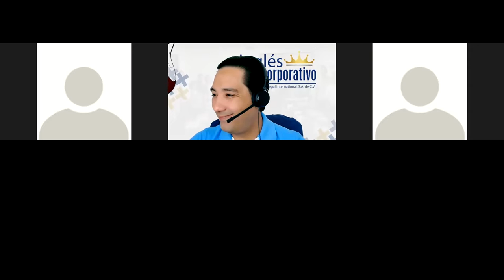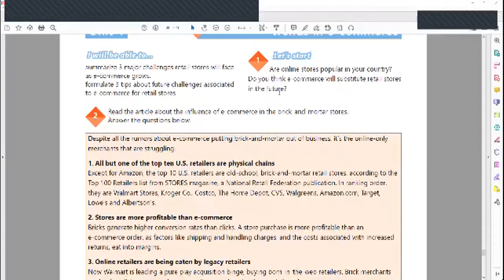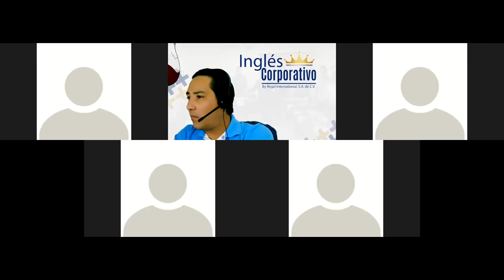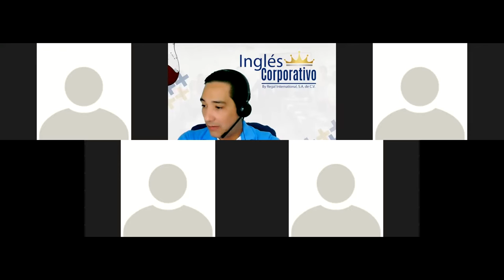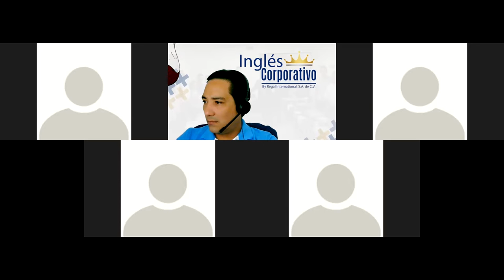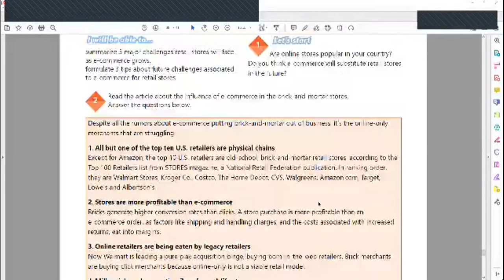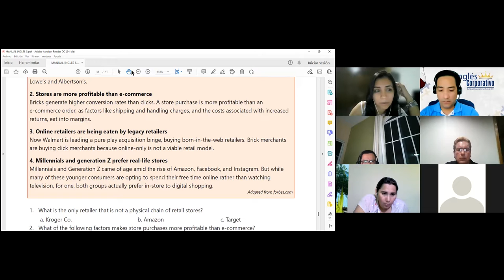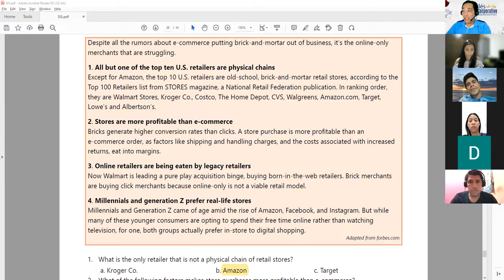Ingles Corporativo-Videoconferencia #24 DESCRIBE SPECIFIC INFLUENCES OF TECHNOLOGY IN E-COMMERCE